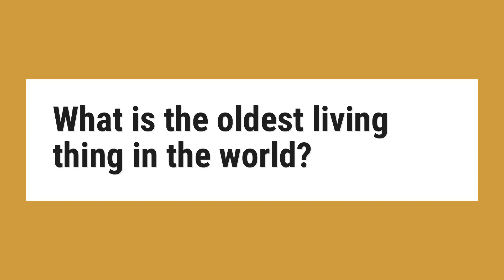What is the oldest living thing in the world?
Methuselah, a Great Basin bristlecone pine (Pinus longaeva) is measured by ring count to be 4,850 years old. This is the oldest known tree in North America, and the oldest known living individual nonclonal tree in the world. The Cypress of Abarkuh is estimated to be between 4,000 and 5,000 years old.